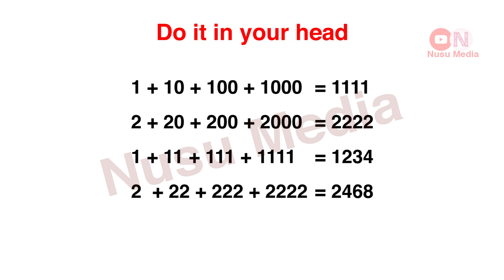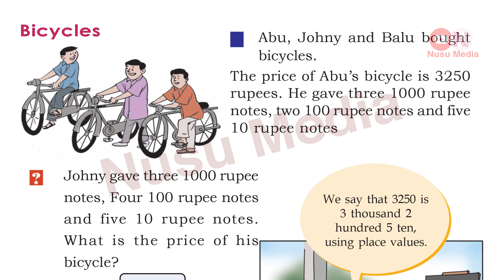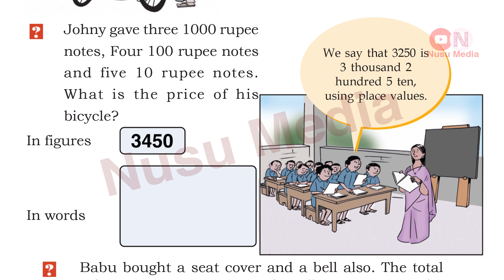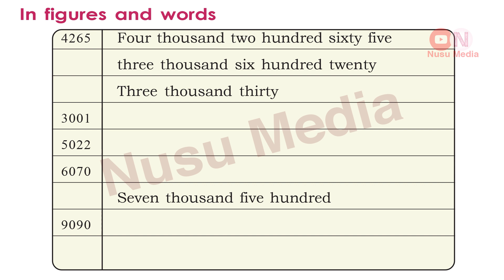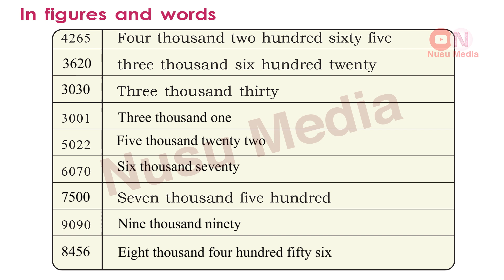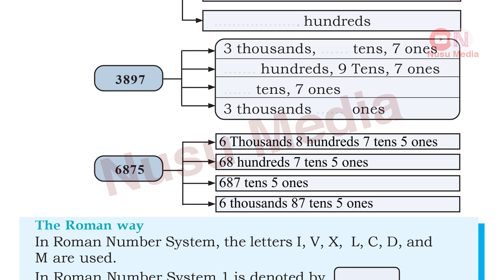Class 4 Maths | Worksheet | July - 26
In this video, we will be covering the following activities from Class 4 Maths | Worksheet | July - 26